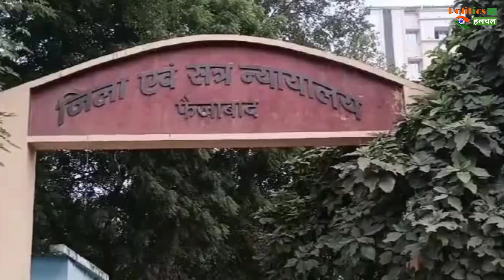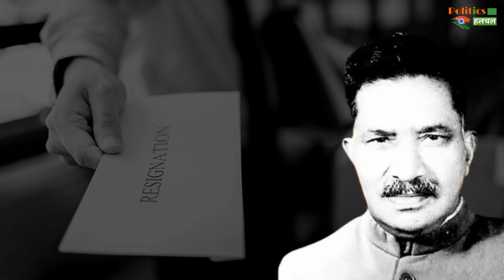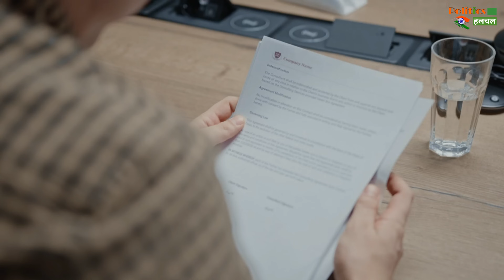500 साल पुरानी हिन्दुओं लड़ाई...तब आज बना राम मंदिर, सुनकर आ जायेंगे आँसू | Ram Mandir History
Ayodhya Ram Mandir History | Ram Mandir History | राम मंदिर का पूरा इतिहास | राम मंदिर विवाद की पूरी कहानी | राम मंदिर का पूरा विवाद | राम मंदिर का 500 सालों का विवाद |